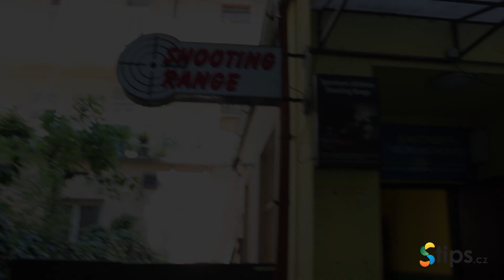Stips.cz - Balíček akční střelby na kryté střelnici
Jste fandou akčních filmů a pohled na kulky létající ze zásobníku vám zrychluje tep? Pak jsme pro vás našli skvělou zábavu, díky které se stanete neohroženým mstitelem! V prostoru kryté střelnice na vás čeká 5 zbraní, které můžete vyzkoušet. Školený instruktor vás provede teorií i praktickou ukázkou.

Slevový a dárkový portál na zážitky.
Poskládejte si svůj vlastní dárek.